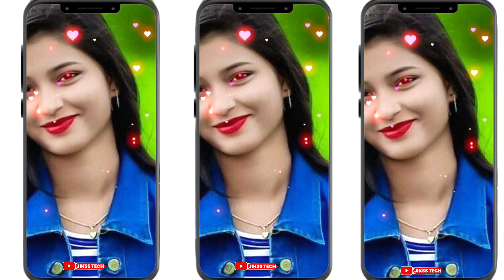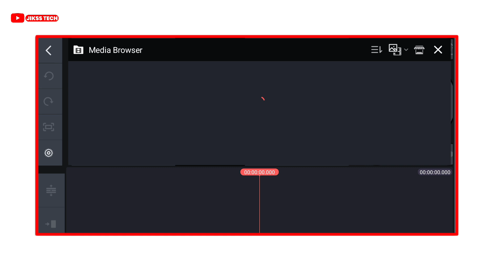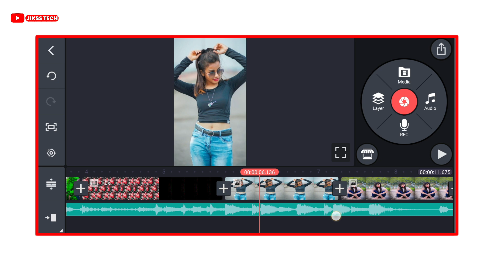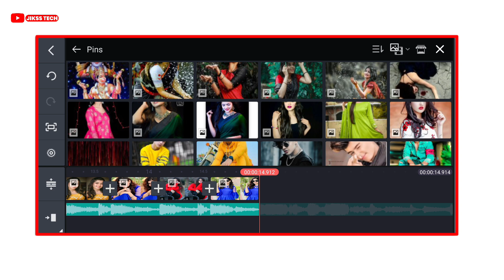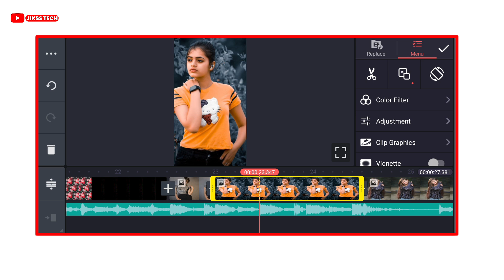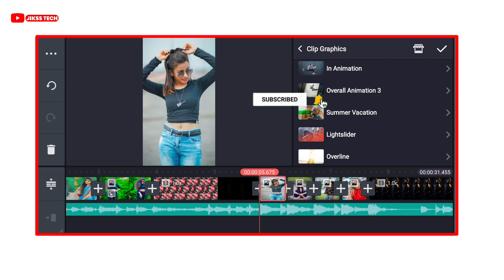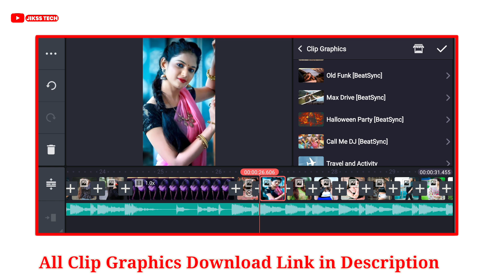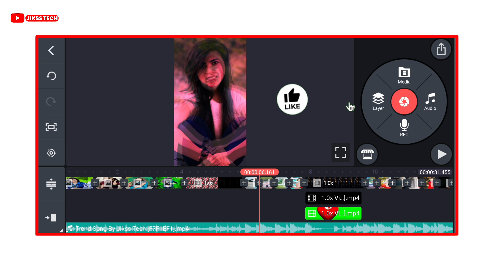How To Make Glass Broken Dj Status |Kinemaster Video Editing 2022 | Hindi Old Dj Status Editing 2022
Your Query
1. kinemaster se dj status kaise banaye
2. kinemaster editing
3. new trending whatsapp status
4. status video kaise banaye
5.full screen status video kaise banaye
6. kinemaster video editing new style 2022
7. kinemaster video editing 202
8.  kinemaster video editing
9. kinemaster status editing
10. Alight Motion Trending video editing
11. new trending whatsapp status editing in kinemaster
12 . kinemaster new editing
13 . kinemaster status video kaise banaye
14. kinemaster status video kaise banayenge
15. dj video status kaise banaye kinemaster

2. Instagram👉️
4. Twiter👉️

Like Button
Share Button